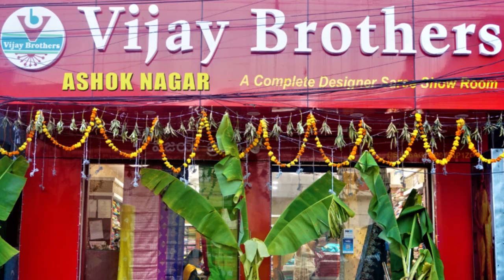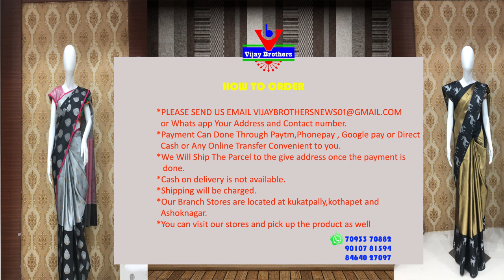Latest Collections In Banaras Organza Brocket Designed Sarees | EP914 | 70933 81594